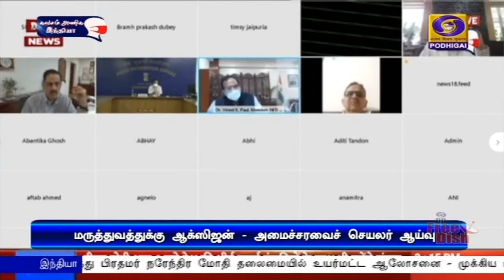ஆக்ஸிஜன் நிலவரம்: அமைச்சரவைச் செயலர் ஆலோசனைPodhigaiTamilNews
மருத்துவத்திற்கு ஆக்ஸிஜன் கிடைப்பது குறித்து மத்திய அமைச்சரவைச் செயலாளர் அனைத்து மாநில அதிகாரிகளுடன் ஆலோசனை.